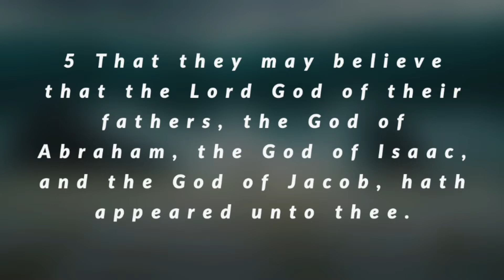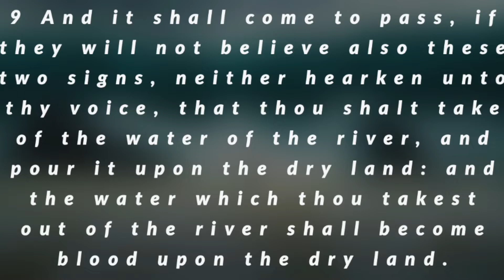🔥TVC Sunday Service 2.28.21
Welcome to The Victory Center!

$TheVictoryEncounter